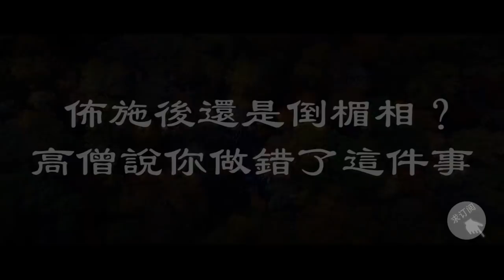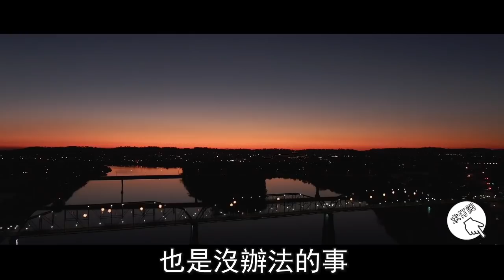佈施後還是倒楣相？高僧說你做錯了這件事【曉書說】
因果不虛，報應不爽。很多人都希望自己能有福，卻又在不知不覺中，將自己積累下的福消耗而盡。福盡苦便來，人生幸與不幸， 皆在於此。